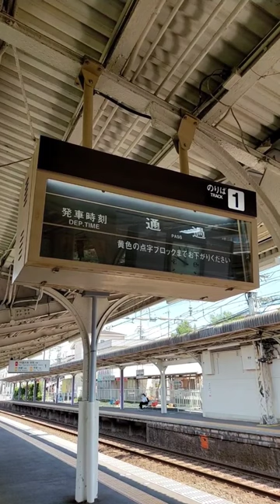菖蒲池駅1番乗り場反転フラップ式案内表示器